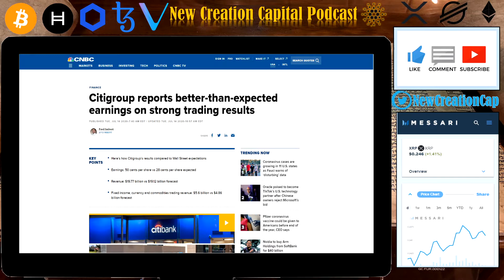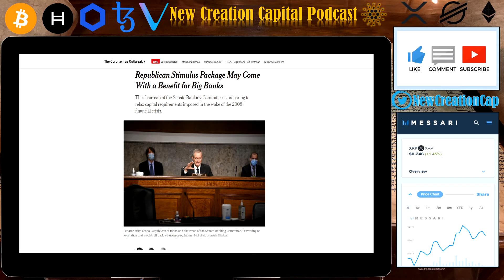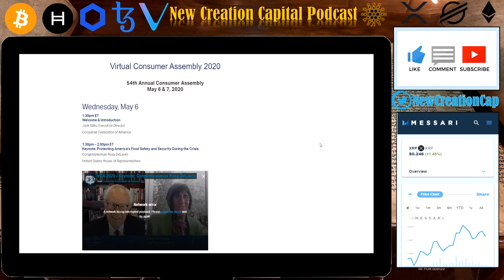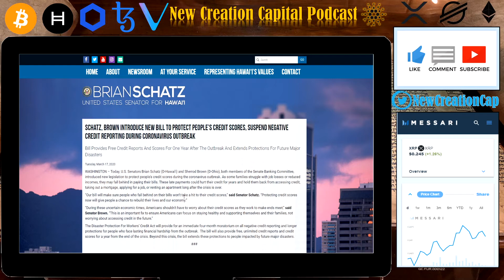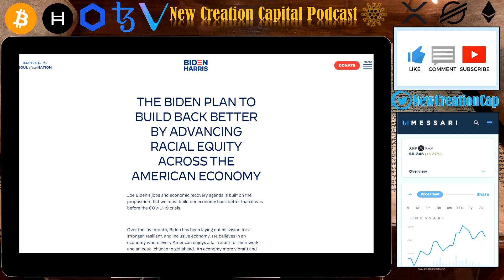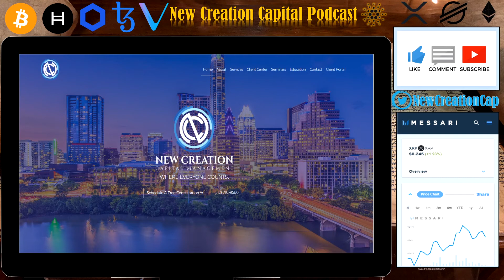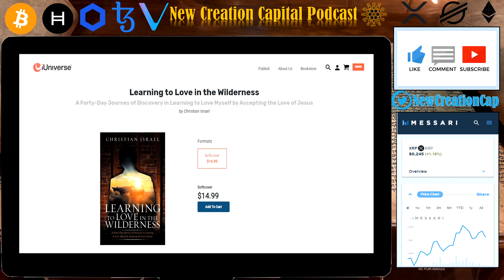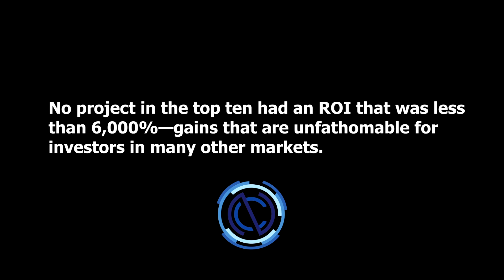Episode 186: 💲 Is COVID-19 Ruining Your Credit Score? 🛑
Trading Platform Refferal Links:

💲 Earn one free stock with Robinhood like Apple, Ford, or Facebook. In order to keep this claim to your stock, sign up and join Robinhood using my

***Pi is a new digital currency developed by Stanford PhDs, with over 3.5 million members worldwide. To claim your Pi, follow this link and use my username (NewCreationCapital) as your invitation code